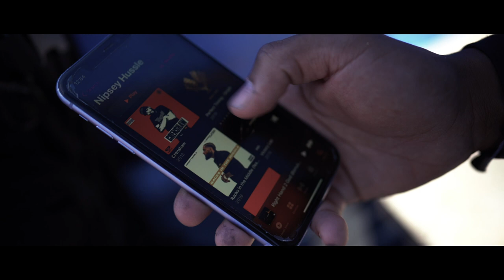Nipsey Hussle Mural Portrait Done With Spray Paint! 🏁 😈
Had fun with this one! Nipsey Hussle mural portrait painting! Tried out a new way of painting on this one. Portrait was painted in full grayscale and then sprayed over using transparent spray paints over the under painting! Loved the method and will definitely be using from here on out!